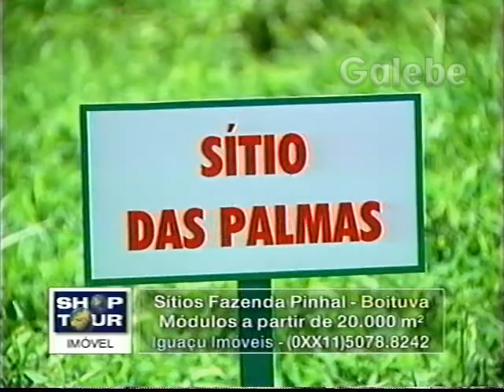SÍTIOS FAZENDA PINHAL MÔNICA FALCON GALEBE 17 03 2000